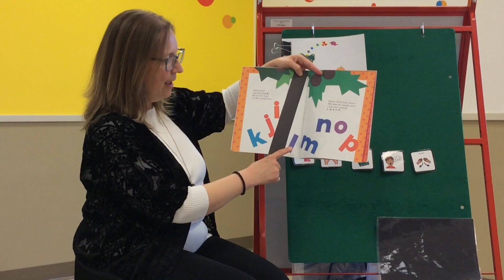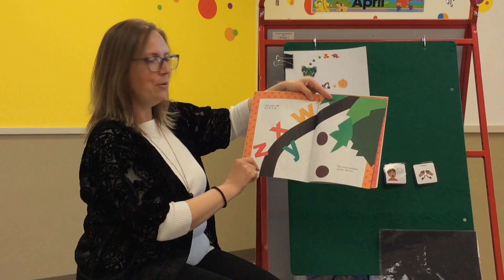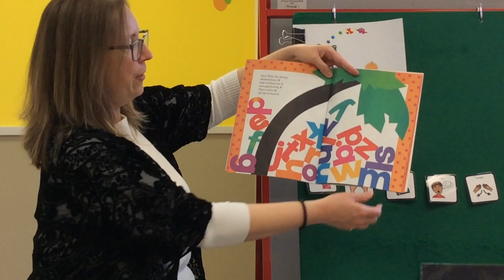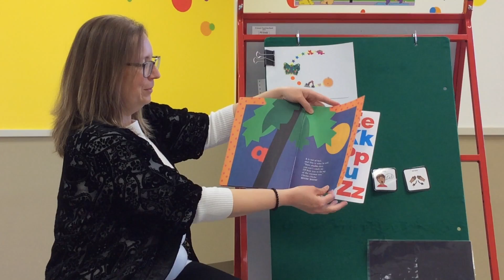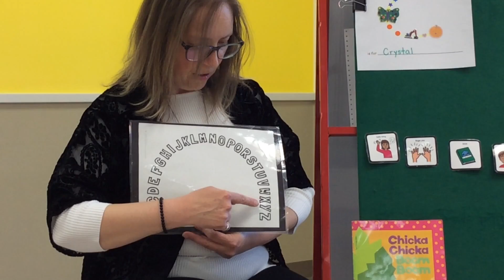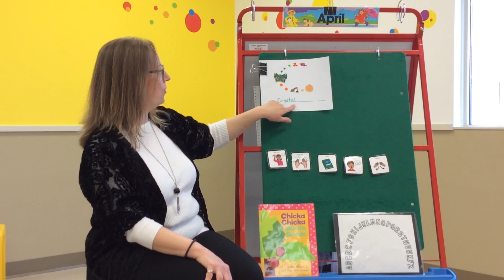April 26, 2021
Book: Chicka Chicka Boom Boom by Bill Martin , Jr. and John Archambault